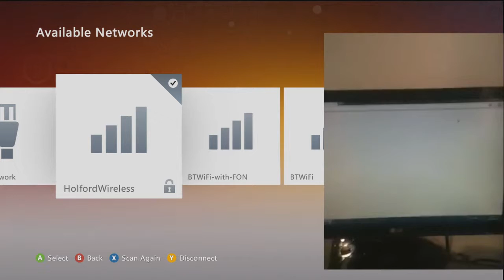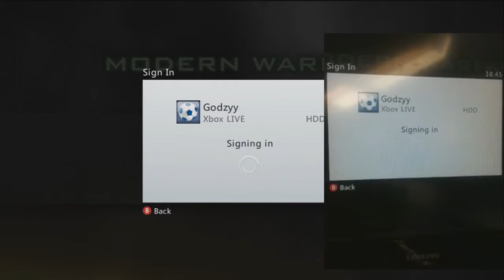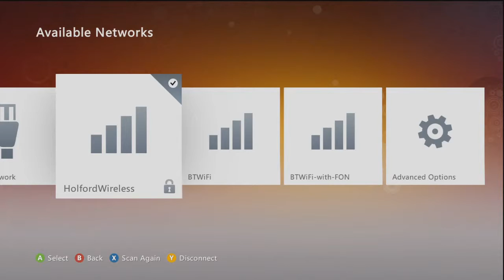Xample & Hulk - GAME 2/3 - Host Booters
We won the dispute.